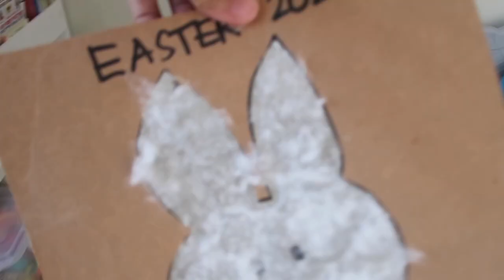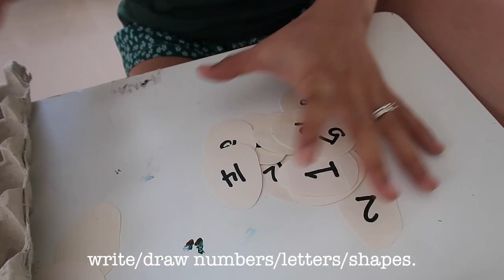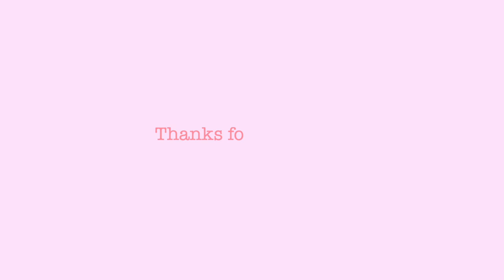FUN EASTER ACTIVITIES FOR BABIES/TODDLERS! | Easter 2021 | Mommy Kara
Fun DIY Easter Activities this Easter Sunday for you to try with your Toddlers!
Tempera Paints/Brush
Hello guys! I am Mommy Kara. Welcome to our family's online journal! You'll find mommy and baby updates, cute baby videos of my baby  and our fun family adventures...almost daily! lol

Collab with me?

Love lots,
Mommy Kara

Any mentioned in any of my videos are never to replace the advice of your doctor. I don’t give out medical advice. Always direct questions to your health care provider regarding your specific situation before tempting any of my suggestions.